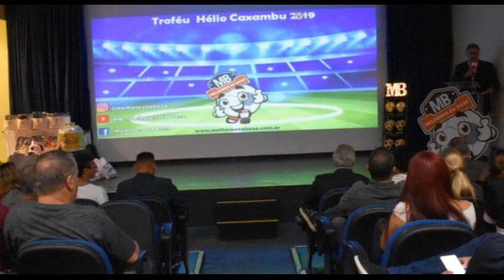Confirmado o inicio do Campeonato Paulista Sub-20 de 2020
A Federação Paulista de Futebol e os Clubes que disputarão o Paulista Sub-20 de 2020 participaram do Conselho Técnico, por videoconferência, e foi decidido o início da competição para dia 23 de Outubro, e Final previsto para 26 de Dezembro.
Confirmaram participação: Audax, Água Santa, Comercial, Corinthians, Elosport, Ferroviária, Flamengo, Guarani, Inter de Bebedouro, Juventus, Linense, Nacional, Oeste, Palmeiras, Portuguesa, Portuguesa Santista, Santos, São Bernardo FC, São José, São Paulo, Taubaté, União Mogi, Vocem e XV de Piracicaba;
O Governo do Estado de São Paulo aprovou o Protocolo de Operação de Jogo do Campeonato Paulista Sub-20, elaborado em conjunto, pela Comissão Médica da FPF e pelos clubes;
Na primeira fase da competição, os clubes serão divididos em 6 grupos regionalizados, em turno e returno, classificando-se para as oitavas de final os dois melhores colocados de cada grupo, além dos quatro melhores 3ºs colocados. A oitava, quarta, semi e final serão disputadas em jogo único.
A FPF disponibilizará gratuitamente 38 testes semanais para todos os clubes participantes da competição e enviará para todas as partidas um Gerente de Operações, visando o cumprimento dos protocolos de saúde e de jogo.
A tabela será divulgada nesta semana pelo Depto. de Competições da FPF.